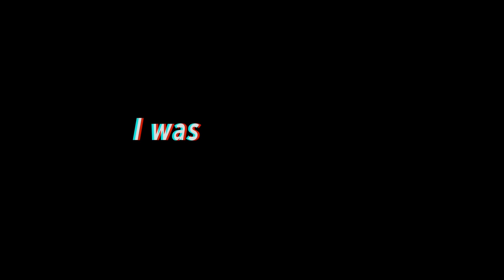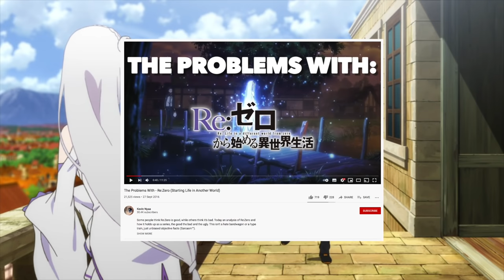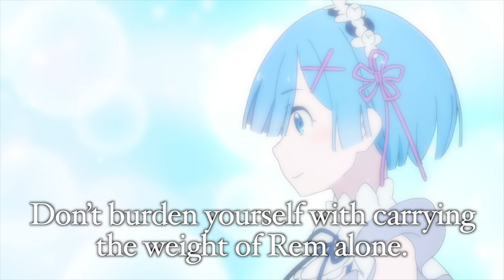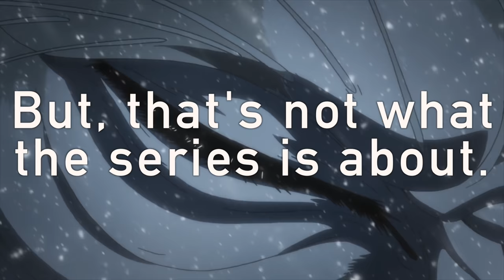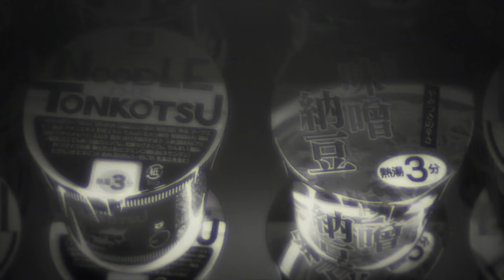The Point of Re:Zero - A Masterful Character Study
Re:Zero Season 2 has been absolutely amazing and in this video I delve deep to uncover  what the true point of Re:Zero is and how it became a profound character study of self discovery. Re:Zero is masterful in writing empathetic characters and today I want to highlight how it has become a beautifully crafted character study. I hope you enjoy! [Spanish Subtitles]

0:00​ The Intent of Re:Zero
5:05​ Empathising With Natsuki Subaru
15:29​ Self sacrifice Is Not The Way Forward
18:45 Subaru's Loneliness & How to Overcome It
22:12 Emilia & Learning to Love Yourself

KevinNyaa's Spreadsheet  - shorturl.at/gCOP0